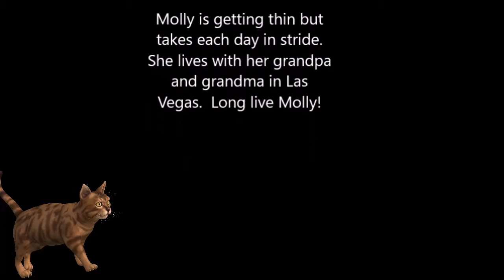Molly Twenty plus!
Molly has made it past two decades.  She lives with her grandpa and grandma in Las Vegas.  She has seen a thing or two.  She LOVES turkey time.  She enjoys strolls in her backyard and loves to see her mama when she comes over to see her parents.  Long live Molly!  The oldest cat I have ever met.